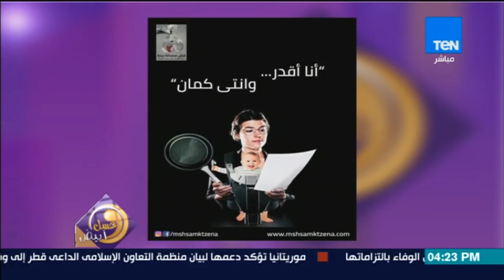عسل أبيض | 3asal Abyad - معاناة المرأة في المجتمع والمرأة مش سمكة زينة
"عسل أبيض برنامج يناقش الموضوعات الاجتماعية ويقدم طرقاً جديدة لتنمية كافة مهارات الإنسان وكيفية الحفاظ علي صحته البدنية والنفسية، تقدمه كلاً من: منة فاروق , رنا عرفة , حنان مفيد فوزي , نهي عبدالعزيز.